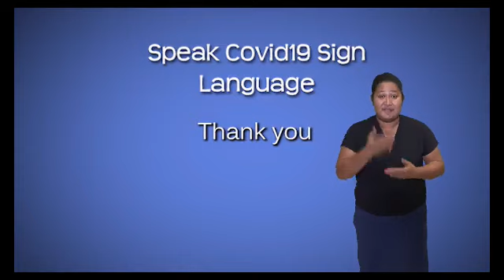Aua Le Ai Niu Malili (23 Jun 2022) 🔴 EFKS TV